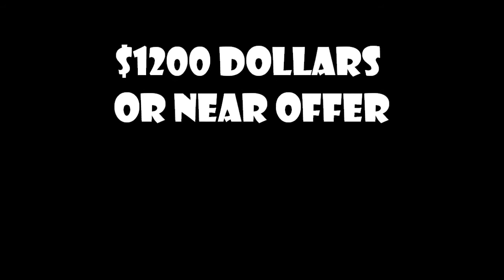Needs Wheels presents: Woofer Excursion Test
This episode of needs wheels features car audio equipment traveling at low speed.

"Needs wheels" is dedicated to bolting skateboard trucks to everyday items and endeavoring to ride them. I do not hold a degree in applied skateboard sciences, but i do possess a number of ridiculous ideas.